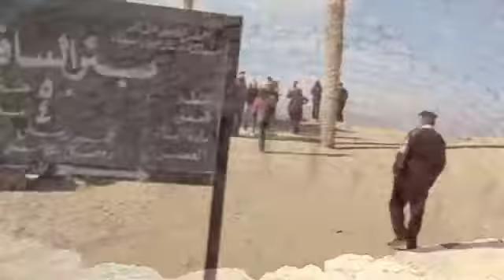El Sinai jordanicolas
Peninsula del sinai